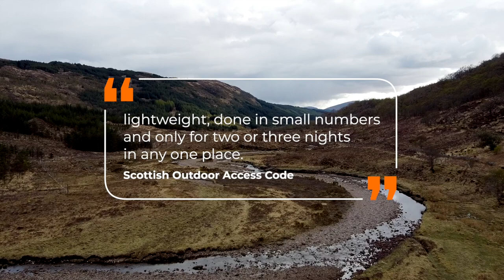Bikepacking camping skills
00:00 start
01:27 Scottish Access Code and law
01:49 Choosing a spot to camp
02:43 Spare clothing - it's easier to stay warm than rewarm
03:15 clean water
03:43 two sleeping systems
03:58 Meals
04:08 Going to the toilet
04:23 toilet gear kit
05:15 joy of wild camping